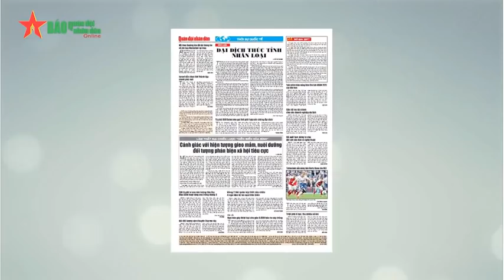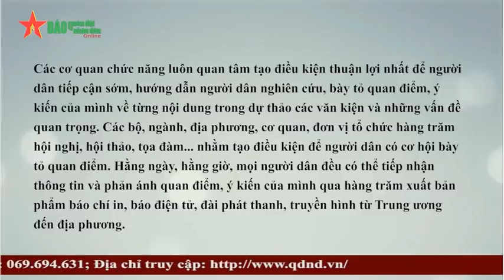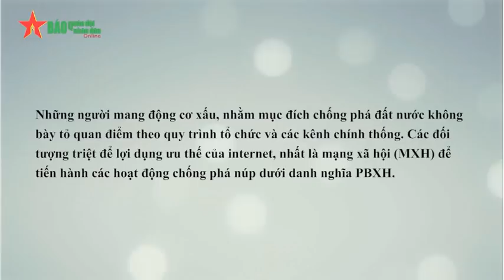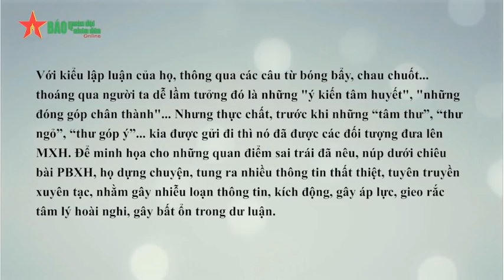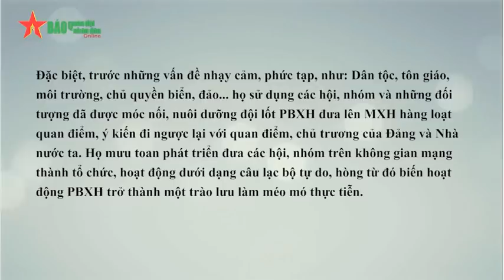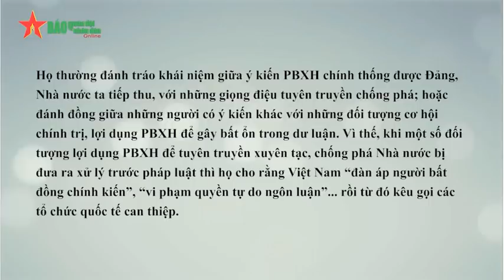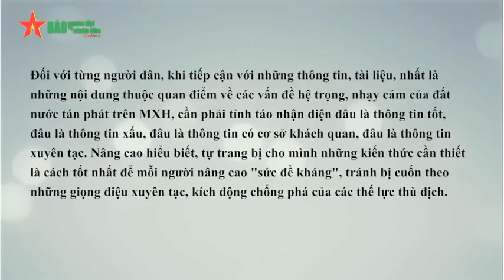Quân đội cảnh báo hiện tượng núp danh phản biện xã hội để xuyên tạc chống phá